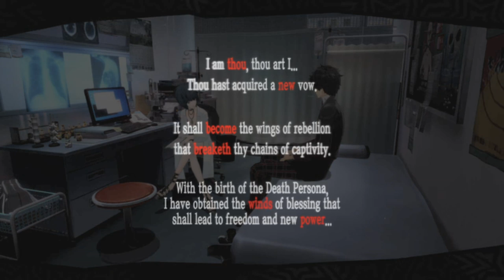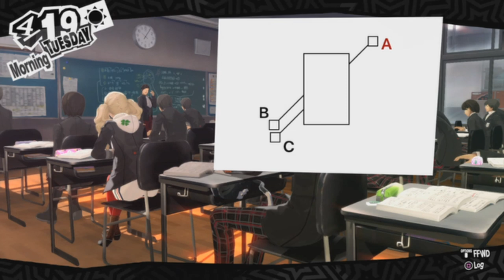Persona 5 - Part 8: The Calm Before the Storm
Preparing to raid the castle!